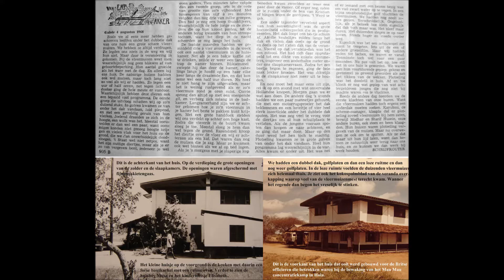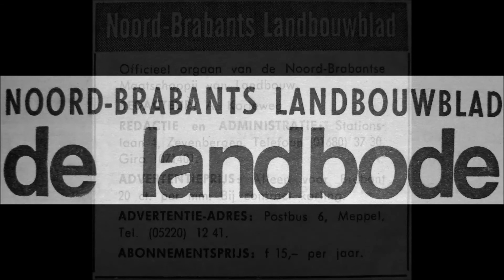Vleermuizeninvasie met grof geschut bestreden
Vleermuizenplaag met grof geweld bestreden
Het was niet leuk meer met al die duizenden vleermuizen onder ons dubbele “mabati” (aluminium/zinken) dak van het huis. Aanvankelijk hadden we het nog met enige humor en belangstelling bekeken maar dat veranderde gaandeweg met de dag en sloeg om in afkeer.
Niet dat die vleermuizen wat te verwijten viel maar ze hadden ons dak niet uit moeten kiezen om een kolonie te stichten. Overdag hoorden we een vrijwel constant gepiep en gekrabbel op de golfplaten van ons dak. ’s Nachts was er een voortdurend kabaal vanwege het in en uitvliegen van de vleermuizen die hun jongen gingen voeden.
Overdag waren ze behoorlijk rustig maar als de avond ging vallen dan moesten ze op pad want een vleermuis is een nachtdier. Zo tegen licht en donker kwamen ze met golven vanonder het dubbele dak vandaag en begonnen dan aan hun jacht op insecten want de jongen moesten gevoed worden en bovendien moesten de ouders zelf ook zorgen dat ze in een goede conditie bleven.
De mest die ze produceerden stapelde zich op boven op de kokospalmbladeren (makuti) afdekking van de veranda. Wanneer het begon te regenen en de mest nat werd begon die te gisten en ontzettend te stinken en dat vlak onder het open slaapkamervenster.
Op een zeker moment hebben we met grof geweld de vleermuizen met een chemisch middel verdreven. We voerden die operatie uit op het midden van de dag in de hete tropenzon en dat in de wetenschap dat vleermuizen nachtdieren zijn. De duizenden vleermuizen zochten massaal hun heil elders bij de andere soortgelijke huizen in de buurt en vonden daar onderkomen tussen de dubbele daken.
De arbeiders die met de motorrugspuiten het middel tussen het dak hadden gespoten togen na het vertrek van de vleermuizen aan de slag om met fijn vogeltjesgaas de openingen af te dichten zodat terugkeer onmogelijk werd gemaakt.
De buren die niet op de hoogte waren gesteld van onze verdrijvingsoperatie hoorden we de andere dag verbaasd klagen over het feit dat ze  ineens “zomaar” zoveel vleermuizen onder hun dak hadden gekregen. We hielden wijselijk onze mond maar in zo’n kleine gemeenschap zoals in Hola bleef onze ingreep niet lang geheim. Dat leverde ons geen complimenten op maar men had wel begrip voor de situatie.
Nadat de vleermuizen waren vertrokken werd het stil in huis. Vooral ’s nachts was dat een weldaad en de stank van de mest wisten we te bestrijden door het kokospalmblad geheel te vernieuwen.

De column is ook te lezen via het onderstaande PDF bestand:
Let op: met  1x muisklikken opent u de PDF
De periode dat we in Kenya waren lag in de jaren 1967 tot en met 1975. In die tijd in de leeftijd van 26 tot 34 jaar schreven we met enige regelmaat columns voor het blad van de Noord-Brabantse Maatschappij van Landbouw. Daarbij werd het dagelijkse leven op het project en het privéleven belicht.

We zijn van plan met enige regelmaat deze columns als audio/video te publiceren in de hoop dat de komende stukjes u mogen interesseren. Ze zijn niet allemaal op volgorde van tijd geordend maar ieder stukje kan op zich zelf beluisterd worden.